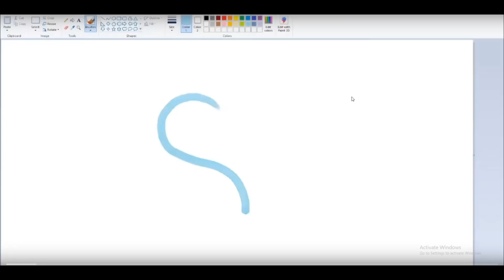How will the new warlord stack up || The Horus Heresy: Legions